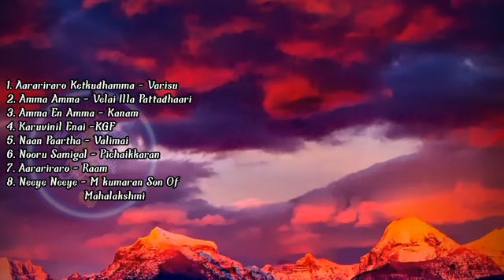Amma Sentiment Song/ Amma Songs / Best Amma Songs Tamil /